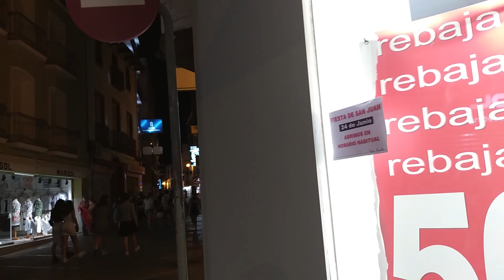benidorm on san juans eve